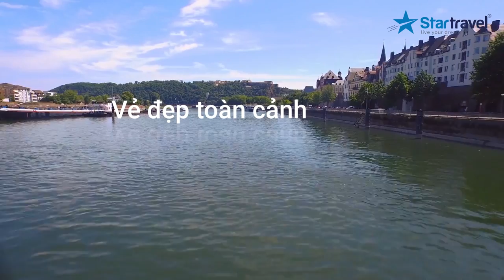Khám phá du thuyền sông Avalon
Du thuyền sông Avalon

Avalon sở hữu những du thuyền hiện đại nhất Châu Âu, với tuổi thọ trung bình chỉ hơn ba năm, tự hào cung cấp các du thuyền với thiết kế sáng tạo với chất lượng dịch vụ cao nhất.